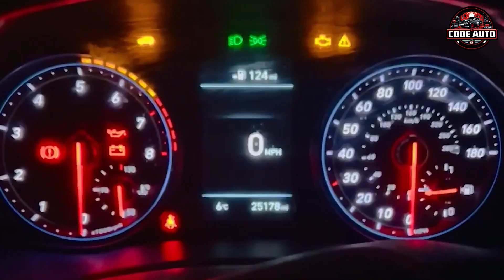الكابل الأرضي وعلامات تلفه (كابل البطارية السالب) "ground cable"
🔴الكابل الأرضي هو السلك الأسود الثقيل الذي يمتد من القطب السالب للبطارية إلى هيكل السيارة  ، ويعد الكابل الأرضي هو أساس النظام الكهربائي للسيارة بأكملها  ، وكل التيارات الكهربائية التي تتدفق عبر سيارتك تمر عبر سلك التأريض للبطارية ، وإذا كان لديك السلك الأرضي سيئ في سيارتك فستواجه جميع أنواع المشاكل الكهربائية  ، ولن تكون هذه مشاكل بسيطة فقط لأنها ستؤثر على قدرتك على تشغيل السيارة تماماً  ، ولحسن الحظ من السهل إلى حد ما التعرف على أعراض السلك الأرضي السيئ  ، وقد تبدأ الأعراض في كونها بسيطة ولكنها تزداد سوءاً تدريجياً إذا لم تفعل شيئاً بشأن سلك التأريض  ، ولا تنتظر حتى يحدث ذلك وتعامل مع أي مشاكل كهربائية بجدية عند حدوثها في سيارتك .
00:00 الكابل الأرضي وعلامات تلفه (كابل البطارية السالب) "ground cable"
01:24 علامات تلف الكابل الأرضي
04:45 تغيير الكابل الأرضي